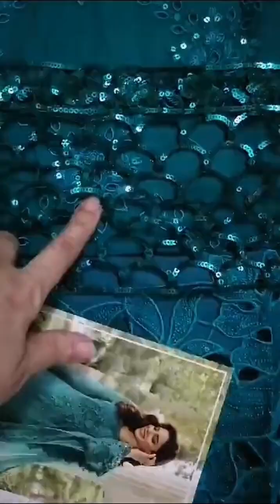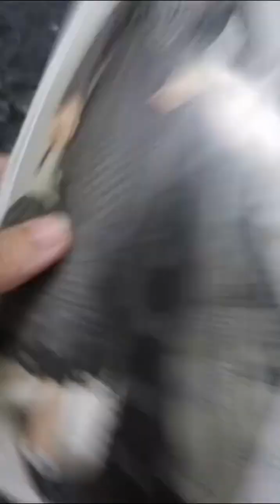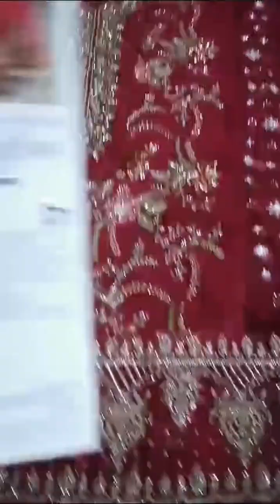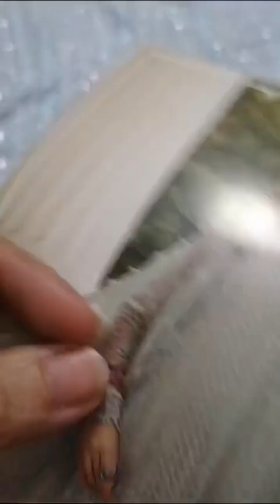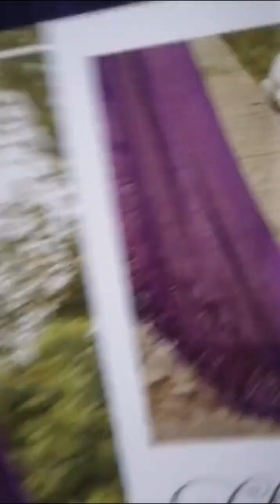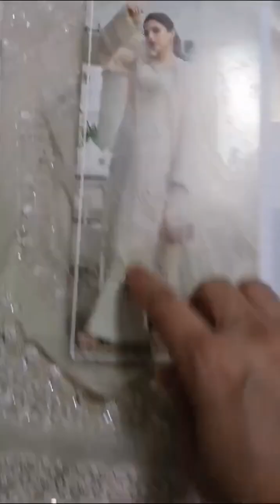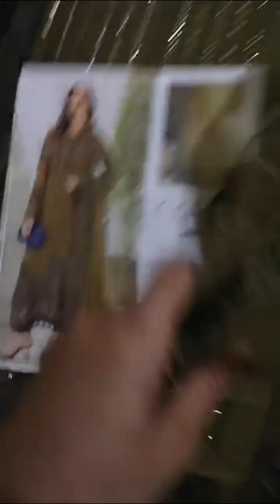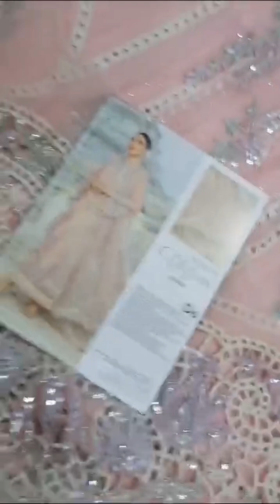Maria b luxury shaffoon collection 2024 | Available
Maria b luxury shaffoon collection
wedding collection
available
watsapp for order
maria b luxury chiffon collection 2024
maria b luxury collection
maria b luxury formals
maria b luxury
maria b luxury chiffon collection
maria b chiffon collection
maria b chiffon unstitched
maria b unstitched chiffon collection
maria b chiffon collection with price